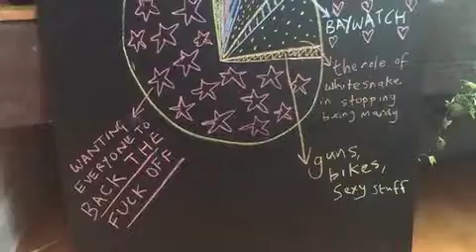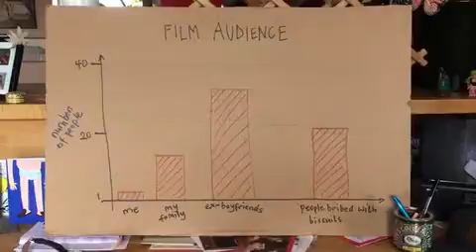Sheds, Rocky and wanting everyone to back the F off - the universal themes of Adult Life Skills